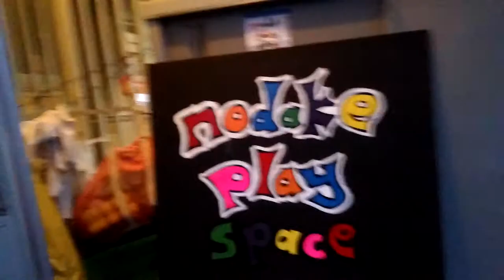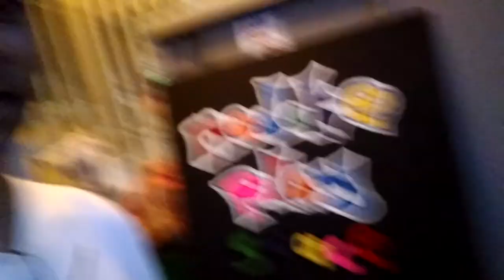It's a sign!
...that this playspace thing is really going to happen